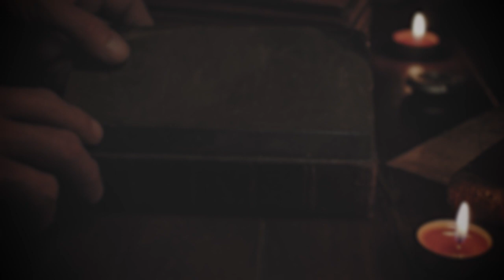Khud Ko Kisi Sey Kam Na Samjhen